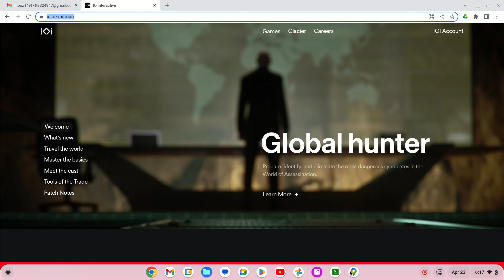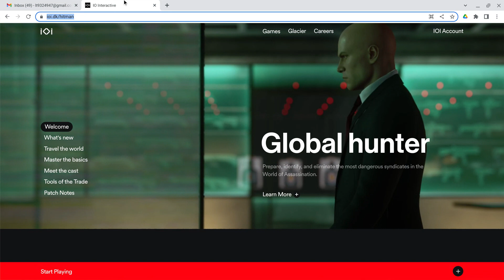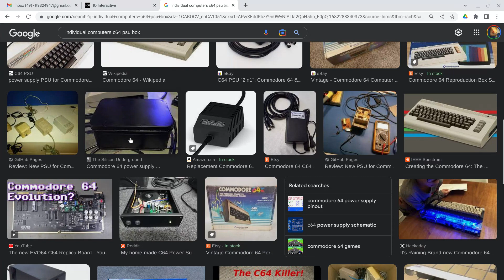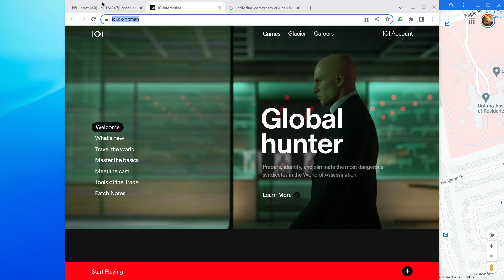Screen recording 2023 04 23 6 16 59 PM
I just woke up and someone Hitman me!  LOL